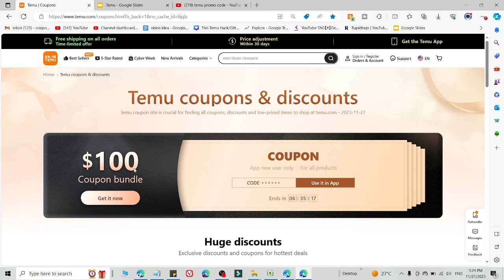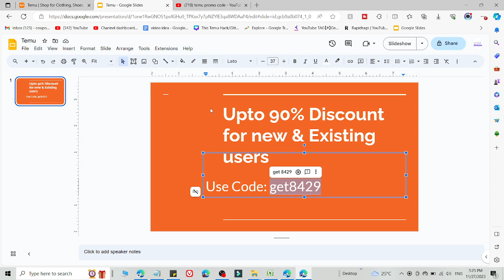3 Best Temu Coupon Codes ($200 USD) Temu Promo Codes for Your Next Order!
3 Best Temu Coupon Codes ($200 USD) Temu Promo Codes for Your Next Order!